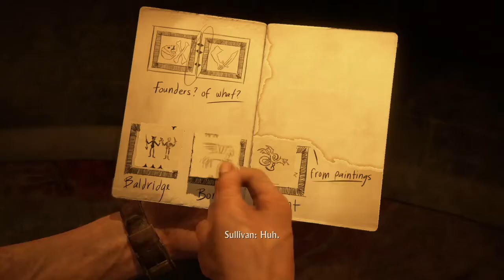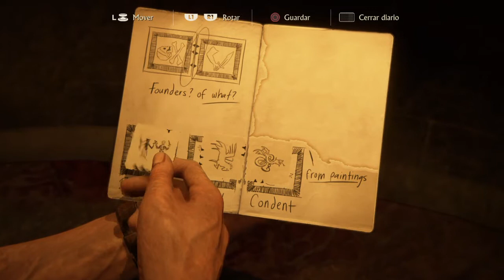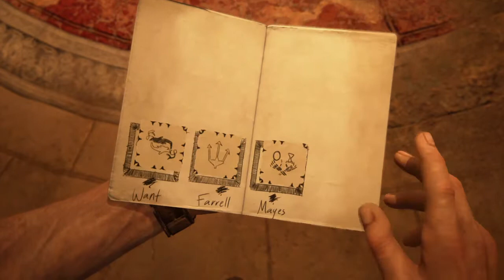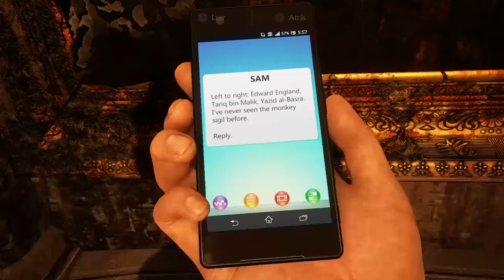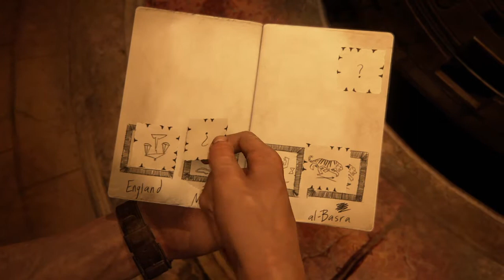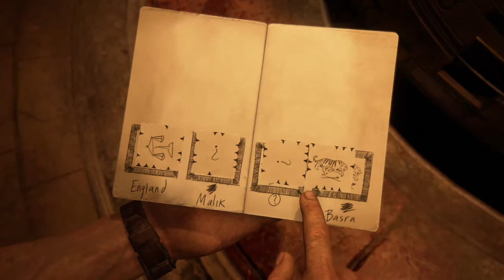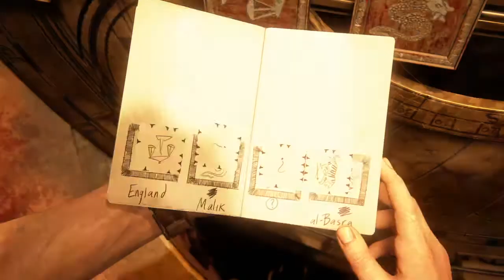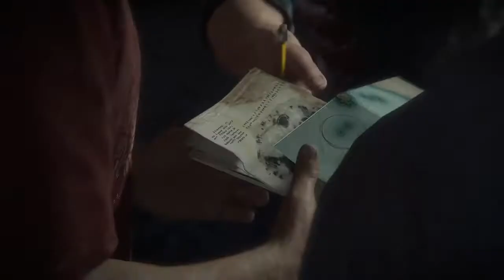Uncharted 4: A Thief’s End™_Oculto a Simple Vista Capítulo 11 GAMEPLAY en español ps4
SUSCRIBETE UNCHARTED 4 A THIEF'S END Oculto a Simple Vista capítulo 11 GAMEPLAY en español ps4 🔔 Uncharted 4: El desenlace del ladrón (en inglés Uncharted 4: A Thief's End), es un videojuego de acción-aventura en tercera persona, lanzado el 10 de mayo de 2016, distribuido por Sony Computer Entertainment y desarrollado por Naughty Dog exclusivamente para PlayStation 4.1​ Es la secuela de Uncharted 3: La traición de Drake, y la cuarta entrega de la serie Uncharted. El videojuego fue confirmado con su primer teaser tráiler en noviembre del 2013 y luego fue mostrado en el PlayStation E3 de 2014. En diciembre del mismo año, se mostró el primer gameplay del juego en el evento PlayStation Experience; meses después, en el E3 2015, se presentó una demostración del juego.
Sinopsis
Cronológicamente el juego toma lugar cuatro años después de Uncharted 3: La traición de Drake. El retirado cazafortunas Nathan Drake vive felizmente su vida junto con su esposa Elena Fisher, pero todo se derrumba cuando aparece su hermano Sam, el que Nathan pensaba que estaba muerto. Sam necesita su ayuda para desenmascarar una conspiración histórica del famoso pirata aventurero Henry Avery y su legendario tesoro. Además, no son los únicos que buscan el tesoro, ya que Rafe Adler, multimillonario y ex socio de los hermanos Drake mientras estuvieron en una prisión, está buscándolo también, con la ayuda de Nadine Ross, la líder de la red de mercenarios Shoreline. Debido a que Nathan se siente culpable por haber dado por muerto a su hermano en el pasado, decide volver al mundo de los cazatesoros. Durante el viaje, Drake irá por suburbios y zonas cubiertas de nieve, pero la localización principal será Libertalia, una ciudad perdida en Madagascar.2​

Naughty Dog lo ha calificado como "su mayor aventura hasta el momento, la cual pondrá a prueba los límites de su capacidad física, su determinación, y le hará decidir cuánto está dispuesto a sacrificar para salvar a sus seres queridos
Travesía

Uncharted 4: El desenlace del ladrón
La historia comienza en una isla al noroeste de Madagascar donde Nathan y Sam Drake huyen de una persecución en bote, luego regresa al año 1991, un año antes de la aventura de Drake en Cartagena de Indias ocurrida en 1992, al orfanato San Francis en la ciudad de Nueva York. En el año 2001, Nathan se encuentra en una cárcel panameña con su hermano, quien después de un intento de fuga, lo ve morir.

En 2016, Nathan está casado con Elena Fisher y viven en Nueva Orleans, pero su hermano muerto aparece y le cuenta como sobrevivió y escapó de la cárcel de Panamá 15 años después. Sam tiene un plazo de tres meses para encontrar el tesoro de Henry Avery y darle una parte a Héctor Alcázar, un conocido narcotraficante y líder de un cartel panameño. Para conseguirlo, ambos viajan a Italia, Escocia y finalmente Madagascar.

El último capítulo del juego trascurre en el año 2026, donde Cassie Drake, la hija de Nathan y Elena, vive con sus padres en las playas del YucatánCapítulos
Argumento
En medio de una tormenta, Nathan Drake conduce una lancha en el mar junto a su hermano, Samuel Drake, mientras son perseguidos por un grupo de mercenarios. Pero sus intentos por escapar son en vano y su lancha es derribada por un barco. Tras esto, la historia retrocede a los 16 años de Nathan, aproximadamente en 1992 cuando vivía en un orfanato católico, mostrando que su verdadero apellido es Morgan y no Drake. Esa misma noche, Nathan es castigado por un altercado con otro niño. Después del regaño de la hermana Catherine se queda solo en la habitación, hasta que aparece su hermano Sam en la azotea de uno de los edificios del orfanato y le hace señales con una linterna. Por lo tanto, Nathan sale por la ventana, se reúne con Sam y escapan del orfanato. Pero este le dice a Nathan que debe salir de la ciudad por un trabajo temporal donde puede ganar dinero, diciéndole a Nathan que ya sabe donde están las pertenencias de su madre (luego de que fueran vendidas por su padre, quien los había abandonado en el orfanato cuando su madre murió) y que hará todo lo posible por regresar.

Años después, ambos están buscando pistas sobre el tesoro perdido del legendario pirata Henry Avery. Con la ayuda de un policía corrupto llamado Vargas, ambos se infiltran en una prisión de Panamá. Dentro se alían con Rafe Adler, un millonario que también llegó a la prisión. Dentro, Nate tiene una pelea con Gustavo, un prisionero latinoamericano. Nate, Sam y Rafe buscan pistas del primer oficial de Avery, Joseph Burnes, quien fue colgado en una zona aledaña de la prisión. Nate encuentra la celda del primer oficial y recupera una cruz de san Dimas, que le indica la siguiente ubicación del tesoro. Sin embargo, Nathan le miente a Vargas y le dice que no ha encontrado nada. Se reúne con Sam y Rafe para examinar la cruz.